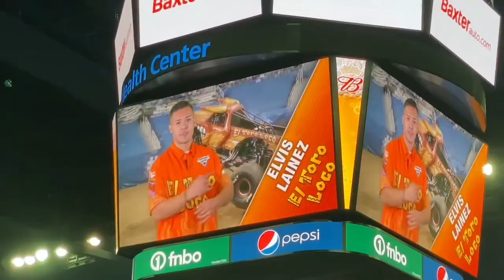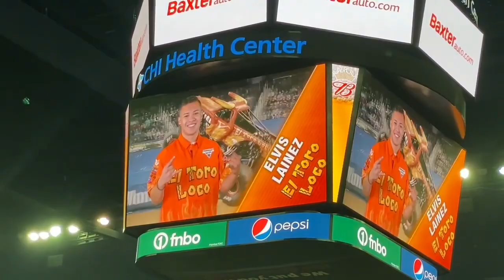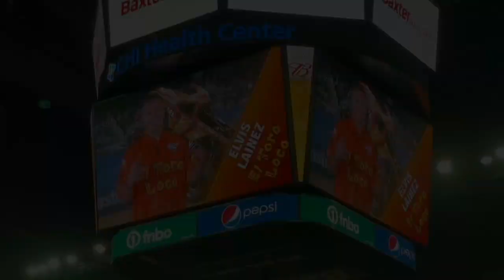El Toro Loco - Omaha - 2022 (Elvis Lainez) [BEST MOMENTS]